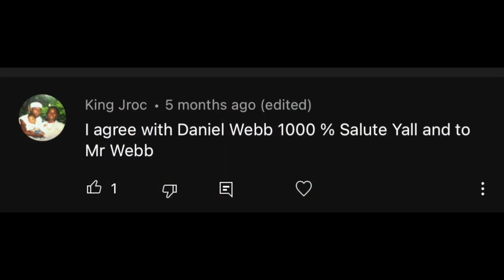AJ Johnson GETS EMOITONAL When Speaking On Her Time On The House Party Set!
Actress AJ Johnson sits down with the HHU Podcast and begins crying reminiscing about her time on the House Party set. Adrienne-Joi Johnson (born January 2, 1963)[1] is an American actress, choreographer, fitness trainer, and life coach. Acting since 1987, Johnson has made many guest appearances on sitcoms, television dramas and music videos; she also has numerous supporting roles in films, including House Party and Baby Boy.

Follow Chakra Doctor On Youtube!

Viral_HipHopNEws